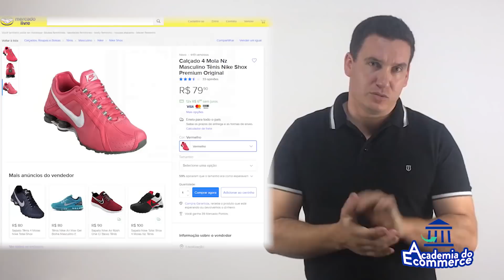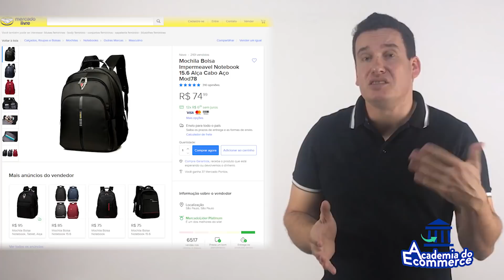Produtos Relacionados Mercado Livre, Nova Técnica para você Aumentar as Vendas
Melhore a exposição do seus produtos utilizando produtos relacionados no Mercado Livre e faça mais vendas.
, clique e conheça.

Gilmar Theobald
Academia do Ecommerce

TEMPLATES E LOGOMARCA?

NOSSO BLOG:

Portal do E-commerce e Blog (postagens diárias de Segunda à Sexta)